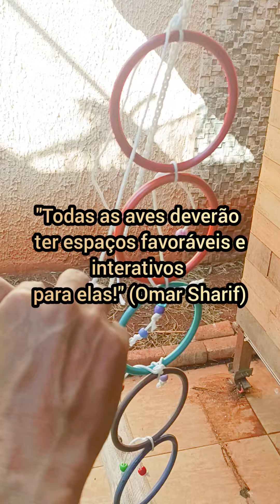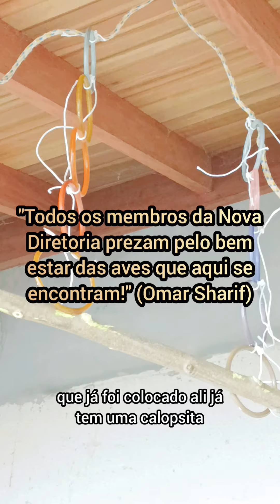Brinquedo Para Calopsitas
Acompanhem nosso trabalho. Estamos montando brinquedos e balanços para as calopsitas do Criatório Calopsita Zeus Oficial.